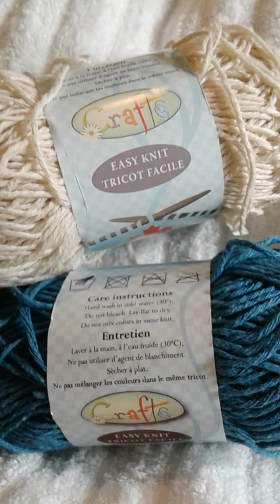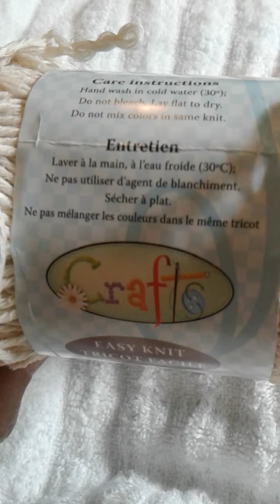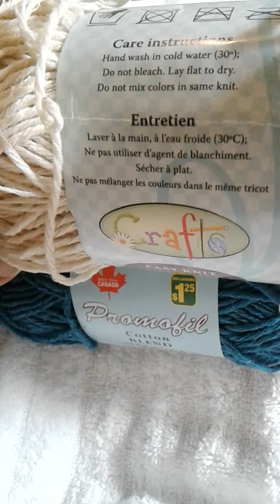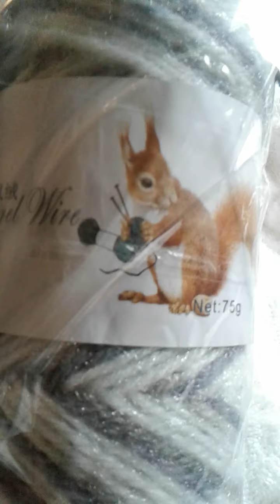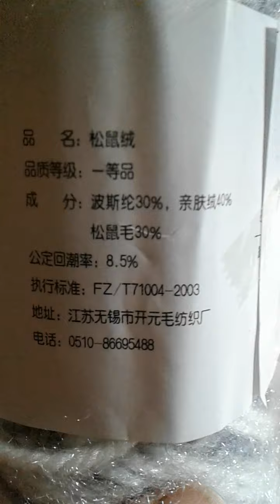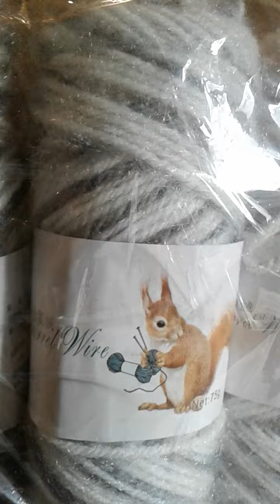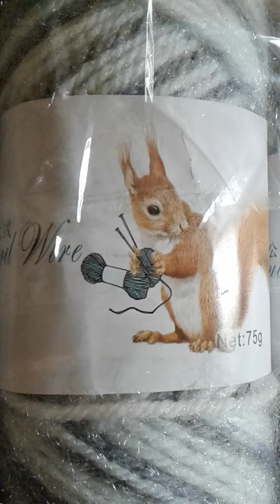Squirrel Yarn and Cotton